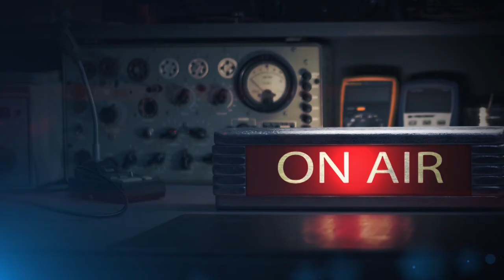Николай Гоголь. Мёртвые души. Избранное. Фрагменты 18-19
Слушайте на Радио ЗВЕЗДА избранные главы из бессмертной поэмы Николая Гоголя «Мертвые души». Мы выбрали для Вас самые яркие эпизоды, а озвучил их неподражаемый Станислав Федосов.